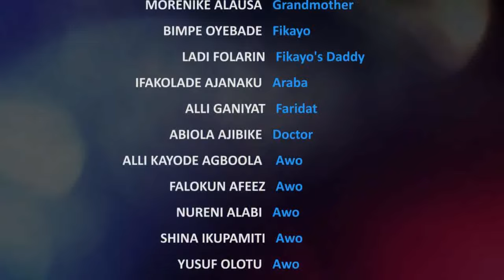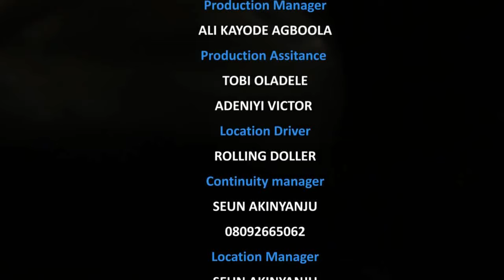WICKED STEPMOTHER -A Nigerian Yoruba Movie Starring - Wunmi Toriola, Ronke Odunsanya, Bimpe Oyebade